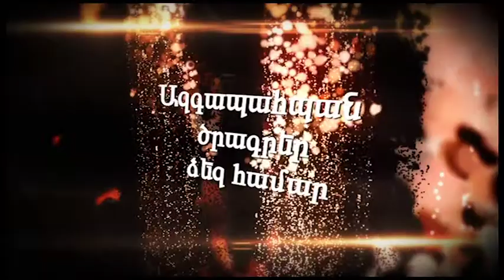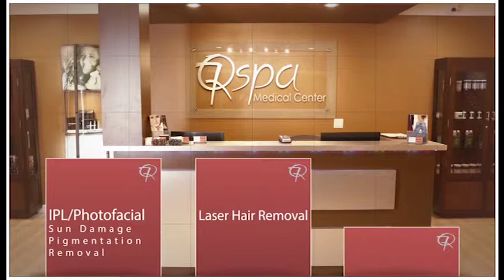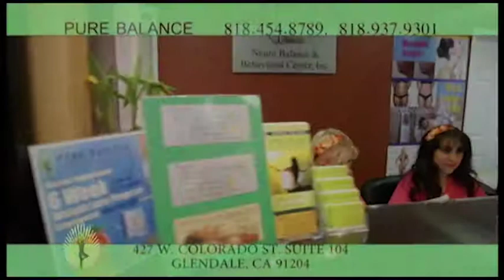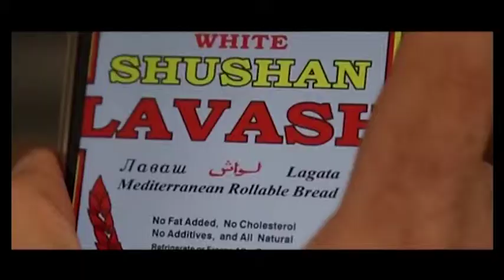BAREV with Nune Avetisian Guest Smbat Smbatyan